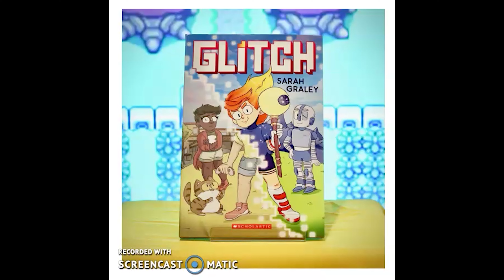Glitch Booktalk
Battle of the Books Middle School Booktalks - Glitch by Sarah Graley. Learn more about Battle of the Books

Izzy gets sucked into the world of her new video game, where a robot named Rae tells her she is destined to save Dungeon City from the Big Boss.